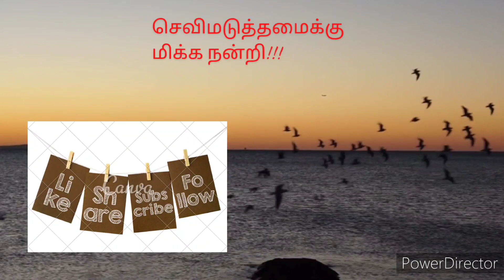காவல் கோட்டம் - அத்தியாயம் 84 | KaavalKottam - Chapter 84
Book - Kaaval Kottam Thamizhini publications
Voice - Harine Murugan
Madurai Meenakshi Amman temple photo - Guna Amuthan Photography